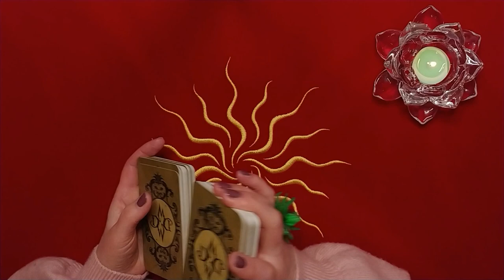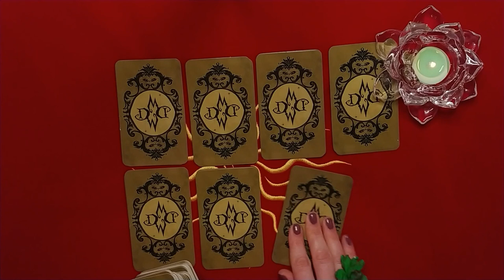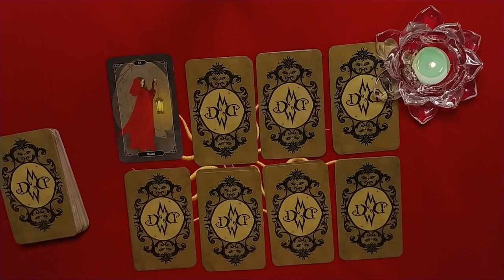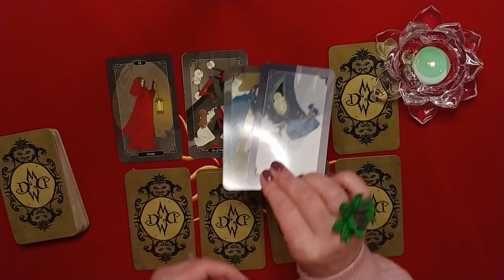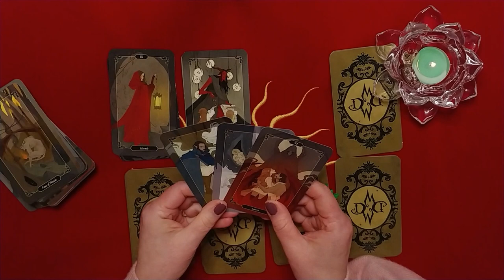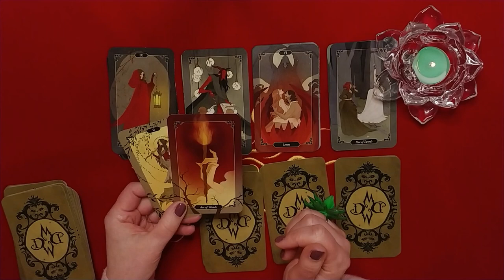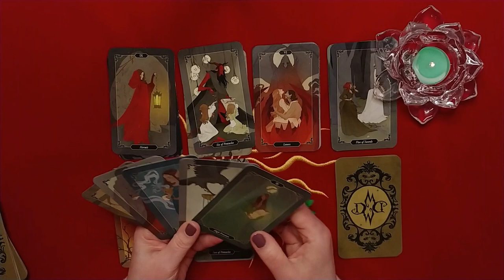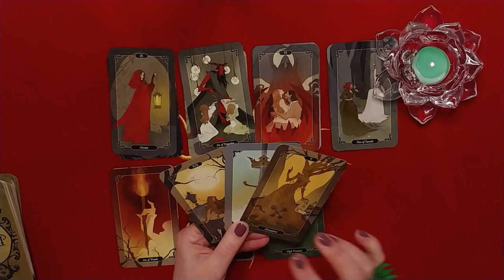И снова замуж! Будет ли повторный брак в течение 2-х лет? Таро расклад от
Таро расклад расскажет о том, что происходит в личной жизни на данном этапе и есть ли перспективы еще одного брака 👰🤵
00:00 – 🔮вступление!
02:23 – 🔮вариант 1
03:53 – 🔮вариант 2
05:43 – 🔮вариант 3
08:14 – 🔮вариант 4
09:59 – 🔮вариант 5
11:03 – 🔮вариант 6
12:42 – 🔮вариант 7
14:02 – 🔮вариант 8